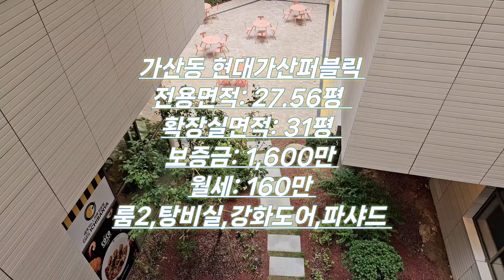현대퍼블릭가산디지털단지 사무실 룸2,탕비실,조망좋아요 지산월드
방문예약 & 상담문의
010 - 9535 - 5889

★Information★

▷건물명 : 서울시 금천구 가산동 현대가산퍼블릭
▷전용면적: 27.56평
▷확장실면적: 31평
▷보증금: 1,600만
▷월세: 160만
▷룸2,탕비실,강화도어,파샤드

★Location
-- Gasan-dong, Geumcheon-gu South Korea

★by Jisanworld